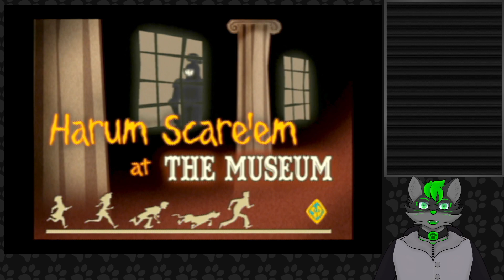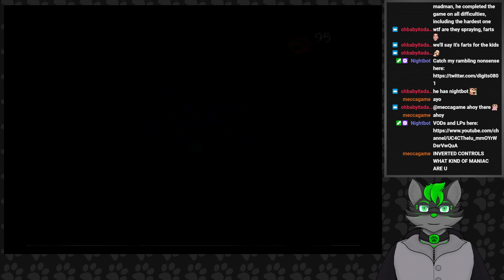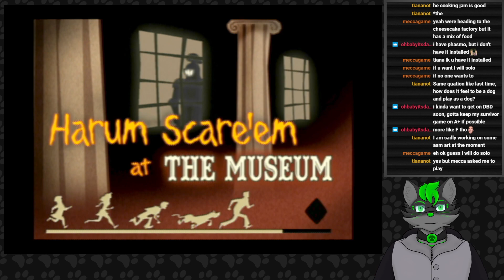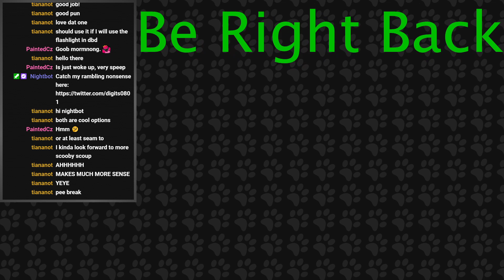Scooby-Doo Unmasked! - Caveman Chase!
Streamed: 13 Nov 2021
We finish up Scooby-Doo Unmasked!